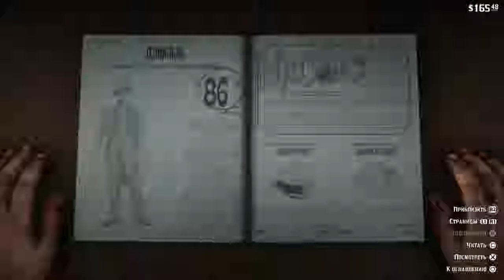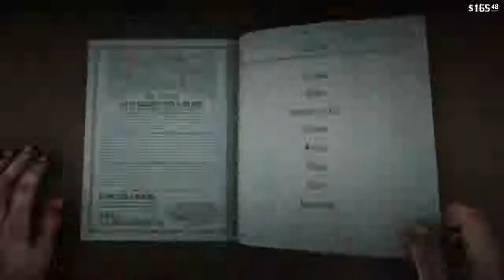Red Dead Redemption ll # 1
Шоу и серия Миссий